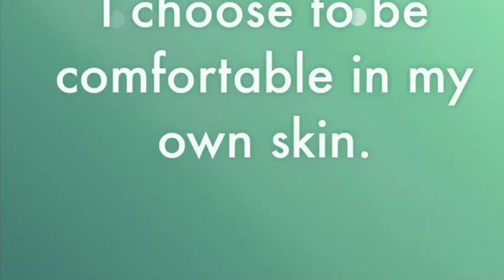Monday motivation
Feeling comfortable in my own skin was my biggest FEAR. Continuing my fitness journey has taught me to be patient, fearless, confident, and Fierce. Taking pictures is my new thing now lol since I hate weighing myself. I weigh myself here and there so I don’t go crazy due to the numbers on the scale. Hope you guys enjoy the pictures.